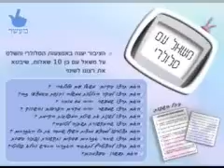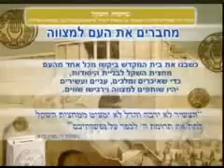מעשר - התכנית הכלכלית של אלוהים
ב"א
לפני 4 שנים הבנתי כי יגיע יום בו אצטרך לצאת מול המצלמות בטלויזייה החדשה שתקום
כשאני רזה ב80 קילו משיא משקלי כתבתי וצילמתי מספר נאומים
זה אחד מהם ובו אני מתאר כיצד רעיון חדש למעשר המקראי ישנה את העולם
ולמה המשיח ע"פ הכרתי אינו אדם אלא תוצאה של אחדות כולם